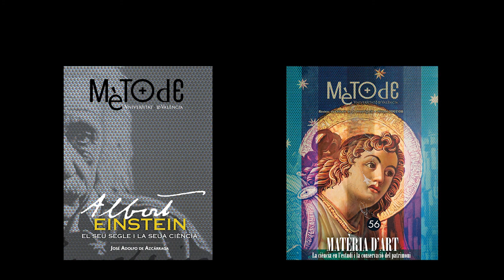Rafael Armengol. El joc del color - MètodeTV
L'artista Rafael Armengol conquereix el claustre de la Nau de la Universitat de València amb la instal·lació ‘El joc del color’, en què analitza la descomposició de la llum a través de la pintura